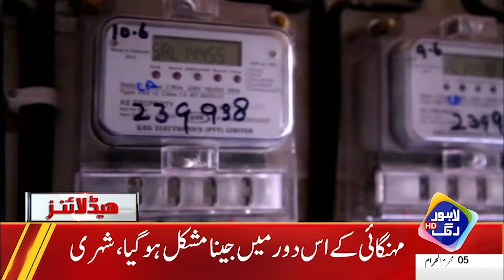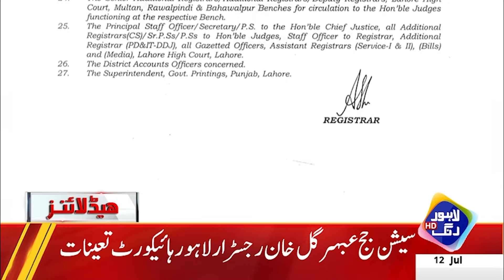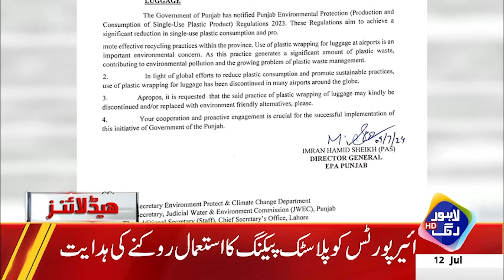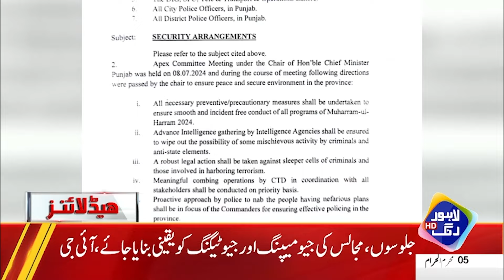Hukam Nay Awam Par Phir Bijli Gira Di | Headlines 12 AM | 12 July 2024 | Lahore Rang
Hukam Nay Awam Par Phir Bijli Gira Di | Headlines 9 PM | 11 July 2024 | Lahore Rang